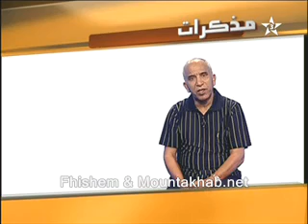مقطع نادر من برنامج مذكرات على الرياضية سنة 2006